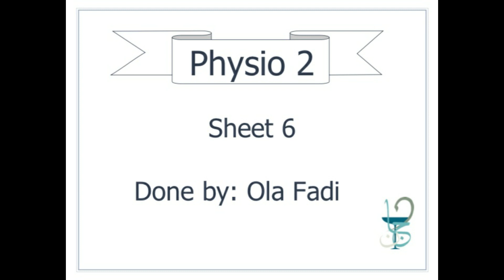Sheet 6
Nervous system - Dr. Faisal